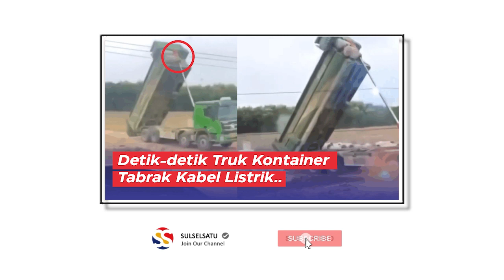DETIK-DETIK TRUK Kontainer Tabrak Kabel Listrik, Bikin Panik Pengendara Truk Lain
Sebuah mobil truk kontainer menabrak kabel listrik saat tengah menurunkan muatan.

Kejadian tersebut terekam kamera pengendara truk lain yang berada dekat dengan truk tersebut.

Pengendara truk lain mengklakson namun sopir tersebut tidak mendengarnya.

Belum diketahui dimana dan kapan kejadian tersebut terjadi.

Terlihat juga percikan api akibat truk menabrak kabel listrik itu.

Video ini dibagikan oleh akun Instagram @fakta.indo, Selasa (19/10)

Video terkini dan terbaru..